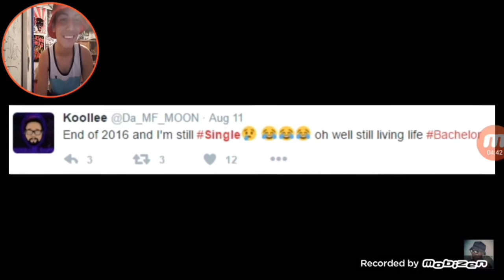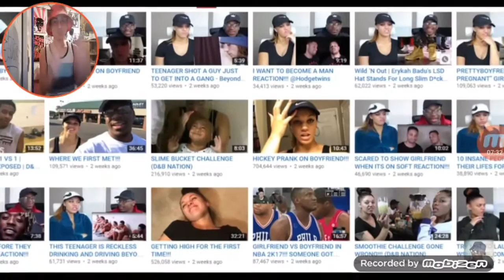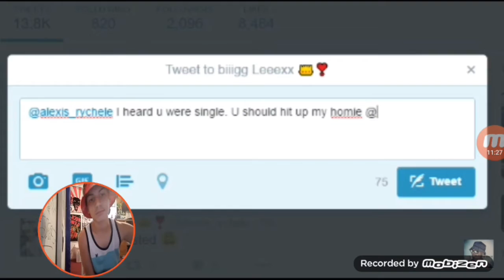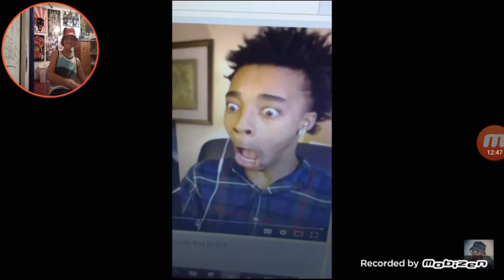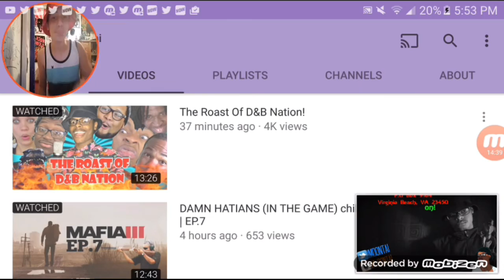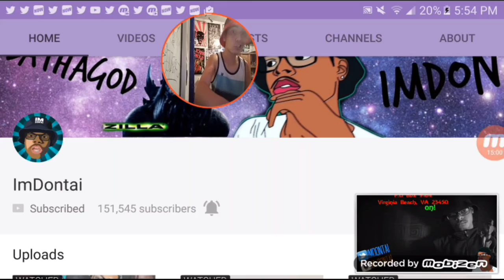The roast of D&B Nation By Imdontai reaction